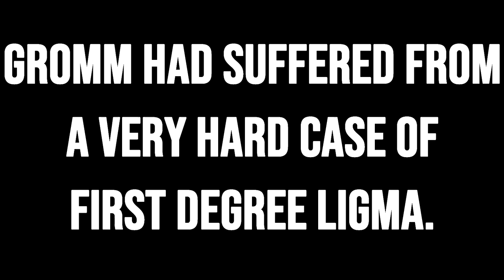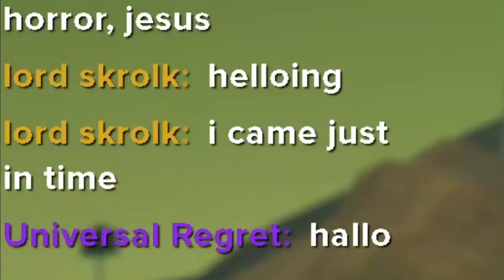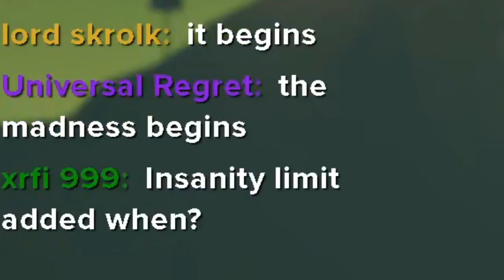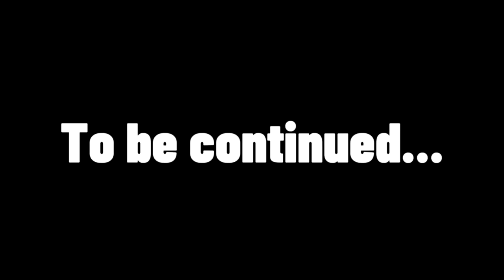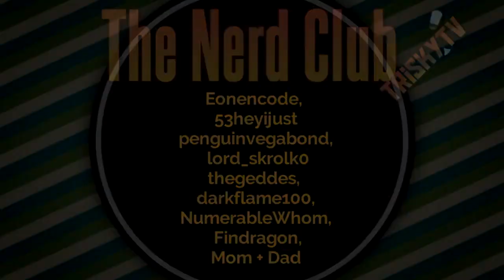Romanian Orc Goes To Spain Without The "S" - Getting Over It With Bennet Foddy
In which we AAAAAAAAAAAAAAAAAAA